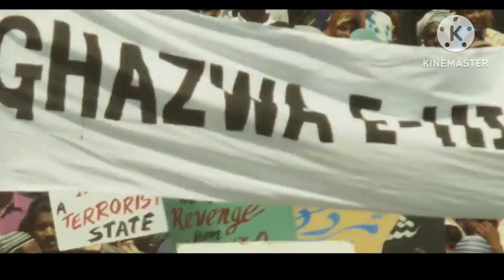gadar 2 movie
gadar 2
gadar 2 trailer
sunny deol
ameesha patel
udja kale kawa
Gadar song
gadar movie songs
shooting of gadar movie
Gadar movie
Gadar 2 review